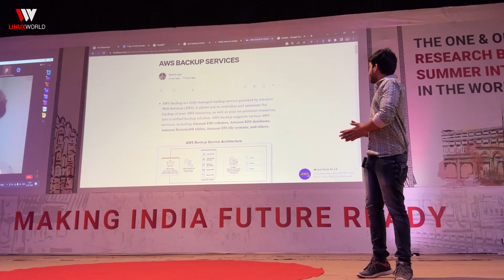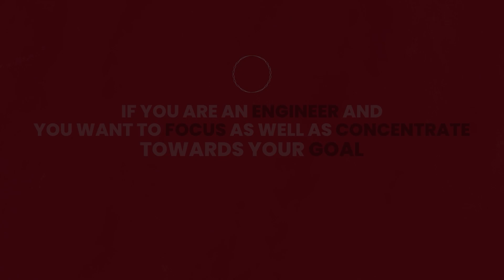With the 𝗟𝗪 𝗦𝘂𝗺𝗺𝗲𝗿 𝗜𝗻𝘁𝗲𝗿𝗻𝘀𝗵𝗶𝗽 𝗣𝗿𝗼𝗴𝗿𝗮𝗺, SET 𝗮 𝗪𝗼𝗿𝗹𝗱 𝗥𝗲𝗰𝗼𝗿𝗱, We Only Do Big Things at Summer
𝗪𝗼𝗿𝗹𝗱 𝗥𝗲𝗰𝗼𝗿𝗱 - 𝟮𝟬𝟬 𝗔𝗪𝗦 𝐂𝐥𝐨𝐮𝐝 𝘀𝗲𝗿𝘃𝗶𝗰𝗲𝘀 𝗶𝗻 𝗷𝘂𝘀𝘁 𝟭𝟬+ 𝗵𝗼𝘂𝗿𝘀‼️ 𝐁𝐲 𝐎𝐮𝐫 𝗦𝐮𝐦𝐦𝐞𝐫 𝐄𝐧𝐠𝐢𝐧𝐞𝐞𝐫𝐢𝐧𝐠 𝐈𝐧𝐭𝐞𝐫𝐧𝐬 🤩

🌟𝐎𝐮𝐫 𝗦𝐮𝐦𝐦𝐞𝐫 𝐈𝐧𝐭𝐞𝐫𝐧𝐬 𝐡𝐚𝐯𝐞 𝐬𝐞𝐭 𝗮 𝗪𝗼𝗿𝗹𝗱 𝗥𝗲𝗰𝗼𝗿𝗱 𝐛𝐲 𝐥𝐞𝐚𝐫𝐧𝐢𝐧𝐠 𝗼𝘃𝗲𝗿 𝟮𝟬𝟬 𝗔𝗪𝗦 𝘀𝗲𝗿𝘃𝗶𝗰𝗲𝘀 𝗶𝗻 𝗷𝘂𝘀𝘁 𝟭𝟬+ 𝗵𝗼𝘂𝗿𝘀—𝗮 𝗳𝗲𝗮𝘁 𝘁𝗵𝗮𝘁 𝘂𝘀𝘂𝗮𝗹𝗹𝘆 𝘁𝗮𝗸𝗲𝘀 𝟳-𝟴 𝘆𝗲𝗮𝗿𝘀 𝘁𝗼 𝗮𝗰𝗰𝗼𝗺𝗽𝗹𝗶𝘀𝗵💻💡

Prepare to be amazed as these talented Engineering Students redefine the boundaries of learning and technology. With the 𝗟𝗪 𝗦𝘂𝗺𝗺𝗲𝗿 𝗜𝗻𝘁𝗲𝗿𝗻𝘀𝗵𝗶𝗽 𝗣𝗿𝗼𝗴𝗿𝗮𝗺, you too can unlock your potential and fast-track your career in the world of Technologies. 🌈💼

𝗗𝗼𝗻'𝘁 𝗺𝗶𝘀𝘀 𝗼𝘂𝘁 𝗼𝗻 𝘁𝗵𝗶𝘀 𝗶𝗻𝗰𝗿𝗲𝗱𝗶𝗯𝗹𝗲 𝗼𝗽𝗽𝗼𝗿𝘁𝘂𝗻𝗶𝘁𝘆 𝘁𝗼 𝗹𝗲𝗮𝗿𝗻 𝗳𝗿𝗼𝗺 𝗶𝗻𝗱𝘂𝘀𝘁𝗿𝘆 𝗲𝘅𝗽𝗲𝗿𝘁 𝗠𝗿. Vimal Daga , 𝗴𝗮𝗶𝗻 𝗵𝗮𝗻𝗱𝘀-𝗼𝗻 𝗲𝘅𝗽𝗲𝗿𝗶𝗲𝗻𝗰𝗲, 𝗮𝗻𝗱 𝗺𝗮𝗸𝗲 𝗮 𝗺𝗮𝗿𝗸 𝗶𝗻 𝘁𝗵𝗲 𝘁𝗲𝗰𝗵 𝘄𝗼𝗿𝗹𝗱. 𝗝𝗼𝗶𝗻 𝘂𝘀 𝗮𝗻𝗱 𝗯𝗲𝗰𝗼𝗺𝗲 𝗮 𝗽𝗮𝗿𝘁 𝗼𝗳 𝘁𝗵𝗶𝘀 𝗲𝘅𝘁𝗿𝗮𝗼𝗿𝗱𝗶𝗻𝗮𝗿𝘆 𝗷𝗼𝘂𝗿𝗻𝗲𝘆! 🙌🎉

Summer Internship / Industrial Training👨‍💻is the most crucial time ⏳ in Engineering student's life since it plays a vital role in getting placed.

See how Engineering students from colleges across India🇮🇳 came to Jaipur - Learnt technologies namely Cloud, DevOps, Machine Learning, Python, Linux & much more from the very basic - Integrated those technologies - Developed a LIVE Industry Relevant Project

All in just 6 weeks under the 𝐌𝐞𝐧𝐭𝐨𝐫𝐬𝐡𝐢𝐩 𝐨𝐟 𝐓𝐡𝐞 𝐖𝐨𝐫𝐥𝐝 𝐑𝐞𝐜𝐨𝐫𝐝 𝐇𝐨𝐥𝐝𝐞𝐫 -🥇 𝐌𝐫 𝐕𝐢𝐦𝐚𝐥 𝐃𝐚𝐠𝐚

𝐓𝐨𝐩 𝐈𝐧𝐝𝐮𝐬𝐭𝐫𝐲 𝐋𝐞𝐚𝐝𝐞𝐫𝐬 𝐫𝐞𝐜𝐨𝐦𝐦𝐞𝐧𝐝 : " 𝐎𝐧𝐜𝐞 𝐞𝐯𝐞𝐫𝐲 𝐞𝐧𝐠𝐢𝐧𝐞𝐞𝐫𝐢𝐧𝐠 𝐬𝐭𝐮𝐝𝐞𝐧𝐭, 𝐬𝐡𝐨𝐮𝐥𝐝 𝐛𝐞 𝐚 𝐩𝐚𝐫𝐭 𝐨𝐟 𝐋𝐢𝐧𝐮𝐱𝐖𝐨𝐫𝐥𝐝'𝐬 𝐑𝐞𝐬𝐞𝐚𝐫𝐜𝐡 𝐁𝐚𝐬𝐞𝐝 𝐒𝐮𝐦𝐦𝐞𝐫 𝐏𝐫𝐨𝐠𝐫𝐚𝐦 - 𝐓𝐇𝐄 𝐂𝐑𝐄𝐀𝐓𝐎𝐑"

Summer Internship 2025 𝐀𝐩𝐩𝐥𝐢𝐜𝐚𝐭𝐢𝐨𝐧𝐬 𝐎𝐩𝐞𝐧 𝐍𝐨𝐰 🤩 - 𝐒𝐮𝐦𝐦𝐞𝐫 𝐈𝐧dustrial Program 𝐞𝐱𝐜𝐥𝐮𝐬𝐢𝐯𝐞𝐥𝐲 𝐟𝐨𝐫 𝐄𝐧𝐠𝐢𝐧𝐞𝐞𝐫𝐢𝐧𝐠 𝐒𝐭𝐮𝐝𝐞𝐧𝐭𝐬 👨🏻‍💻

𝐖𝐡𝐲 𝐢𝐬 𝐭𝐡𝐢𝐬 𝐩𝐫𝐨𝐠𝐫𝐚𝐦 𝐚 𝐋𝐈𝐅𝐄 𝐂𝐇𝐀𝐍𝐆𝐈𝐍𝐆 𝐒𝐔𝐌𝐌𝐄𝐑 𝐏𝐑𝐎𝐆𝐑𝐀𝐌 𝐟𝐨𝐫 𝐞𝐧𝐠𝐢𝐧𝐞𝐞𝐫𝐢𝐧𝐠 𝐬𝐭𝐮𝐝𝐞𝐧𝐭𝐬 ?⌛ check this

🥇 Awarded - Best No.1 from last 3 Years in Entire India - Summer Industrial Internship for Engineering Students !!

𝐁𝐞 𝐚 𝐏𝐚𝐫𝐭 𝐨𝐟 𝐓𝐡𝐞 𝐂𝐫𝐞𝐚𝐭𝐨𝐫 𝟐𝟎𝟐𝟒 - 𝐑𝐞𝐬𝐞𝐚𝐫𝐜𝐡 𝐁𝐚𝐬𝐞𝐝 𝐓𝐞𝐜𝐡𝐧𝐢𝐜𝐚𝐥 𝐒𝐮𝐦𝐦𝐞𝐫 𝐏𝐫𝐨𝐠𝐫𝐚𝐦 𝐟𝐨𝐫 𝐄𝐧𝐠𝐢𝐧𝐞𝐞𝐫𝐢𝐧𝐠 𝐒𝐭𝐮𝐝𝐞𝐧𝐭𝐬

𝐀𝐧𝐝 𝐜𝐡𝐚𝐧𝐠𝐞 𝐲𝐨𝐮𝐫 𝐥𝐢𝐟𝐞 🎯

From all over India 🗺, engineering students are going to set a New record this time in OFFLINE / Online 𝐒𝐮𝐦𝐦𝐞𝐫 𝐈𝐧𝐭𝐞𝐫𝐧𝐬𝐡𝐢𝐩 𝐈𝐧𝐝𝐮𝐬𝐭𝐫𝐢𝐚𝐥 𝐓𝐫𝐚𝐢𝐧𝐢𝐧𝐠 𝐏𝐫𝐨𝐠𝐫𝐚𝐦 for Btech 2025

To learn, innovate and develop 𝐋𝐈𝐕𝐄 Summer Industrial 𝐏𝐫𝐨𝐣𝐞𝐜𝐭𝐬, under the mentorship of The World Record Holder- Mr.𝐕𝐢𝐦𝐚𝐥 𝐃𝐚𝐠𝐚

𝐋𝐞𝐚𝐫𝐧, 𝐑𝐞𝐬𝐞𝐚𝐫𝐜𝐡, 𝐈𝐦𝐩𝐥𝐞𝐦𝐞𝐧𝐭 & 𝐃𝐞𝐯𝐞𝐥𝐨𝐩 𝐚𝐧 𝐢𝐧𝐝𝐮𝐬𝐭𝐫𝐲 𝐫𝐞𝐥𝐞𝐯𝐚𝐧𝐭 𝐥𝐢𝐯𝐞 𝐩𝐫𝐨𝐣𝐞𝐜𝐭 𝐭𝐡𝐢𝐬 𝐒𝐮𝐦𝐦𝐞𝐫 𝟐𝟎𝟐5

𝐔𝐧𝐢𝐪𝐮𝐞 𝟕 𝐒𝐮𝐦𝐦𝐞𝐫 Real Industry 𝐏𝐫𝐨𝐣𝐞𝐜𝐭𝐬 (learn | integrate | Build Live Project) 𝐨𝐧
🎯Generative AIOps
🎯Artificial Intelligence with ML / DL
⁠🎯Cloud Computing
🎯MLOps & DevOps
🎯Full Stack Web Development
🎯Linux & Python Programming
🎯Metaverse & Industry 4.0

If you need any guidance for Summer Internship Industrial Training Program, then get in touch with our LinuxWorld's Summer team on 📞

𝐋𝐢𝐧𝐮𝐱𝐖𝐨𝐫𝐥𝐝 brings the 𝐁𝐢𝐠𝐠𝐞𝐬𝐭 𝐒𝐮𝐦𝐦𝐞𝐫 𝐈𝐧𝐭𝐞𝐫𝐧𝐬𝐡𝐢𝐩 𝐈𝐧𝐝𝐮𝐬𝐭𝐫𝐢𝐚𝐥 𝐓𝐫𝐚𝐢𝐧𝐢𝐧𝐠 𝐏𝐫𝐨𝐠𝐫𝐚𝐦 2025 exclusively for 𝐄𝐧𝐠𝐢𝐧𝐞𝐞𝐫𝐢𝐧𝐠 𝐬𝐭𝐮𝐝𝐞𝐧𝐭𝐬